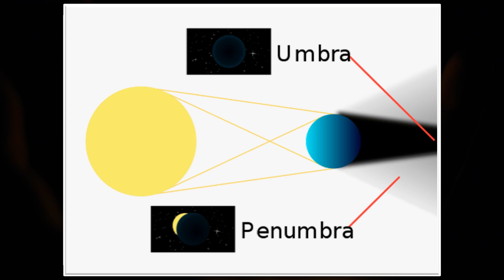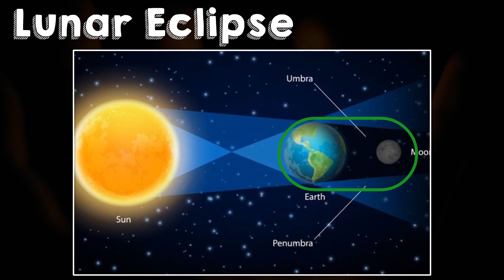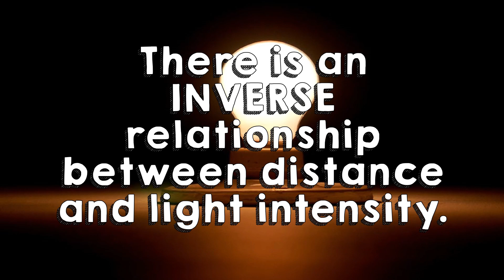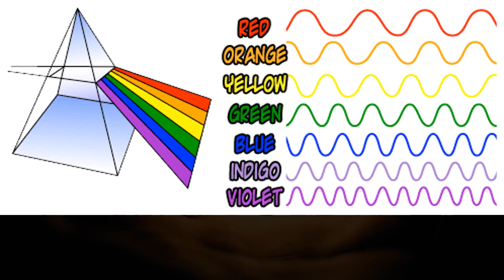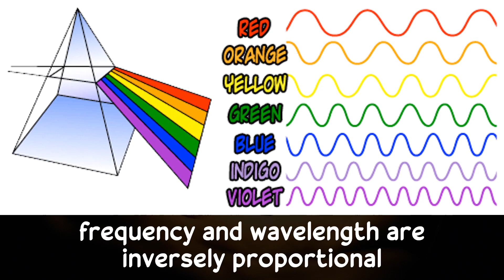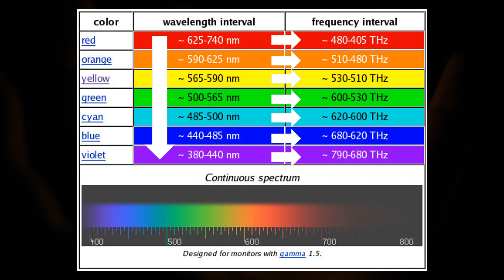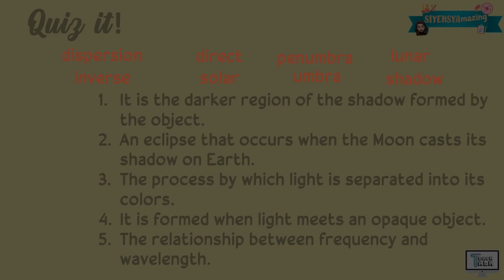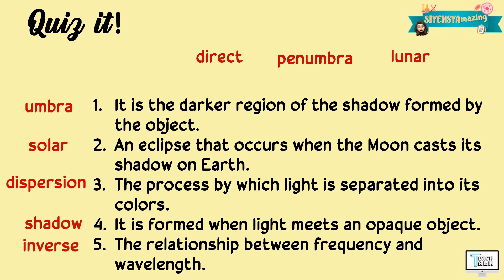Light | Factors Affecting Light Intensity and Color | Physics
This video explains Factors Affecting Light Intensity and Color. This is covered under Grade 7 Science.

Have fun!